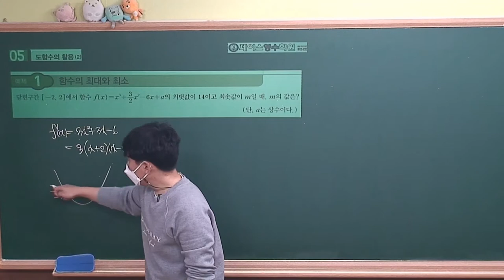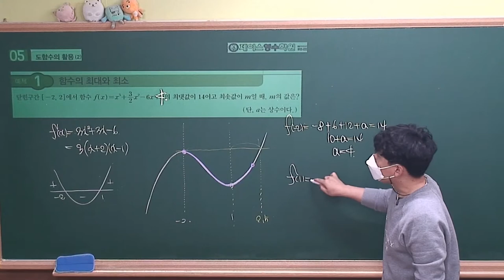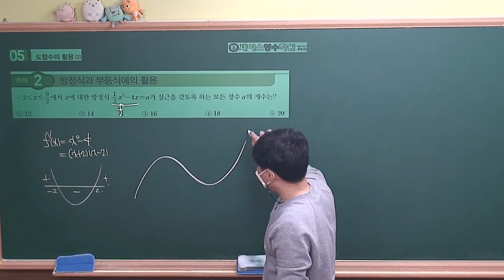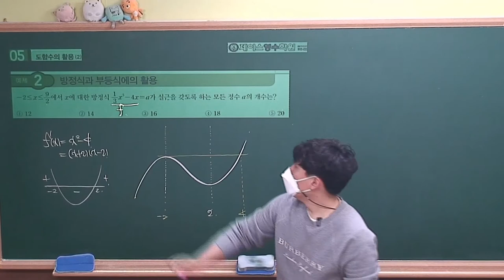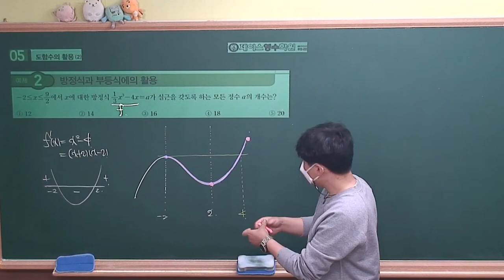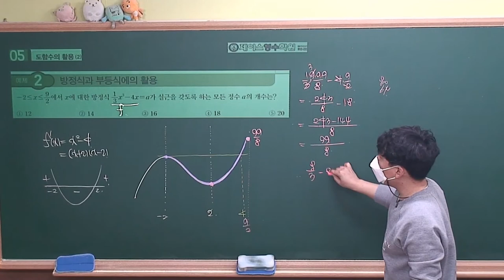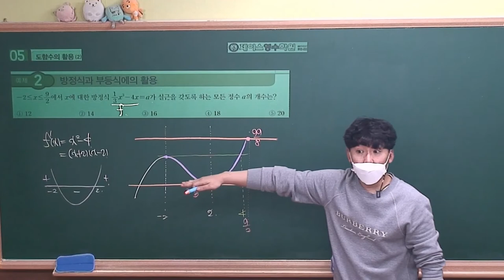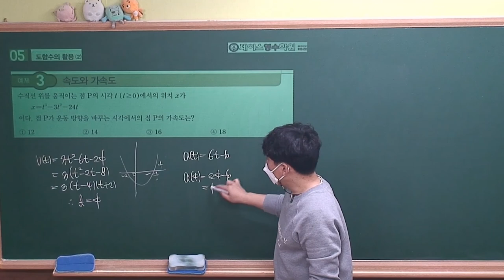[2022수능특강 수학2] 5.도함수의 활용⑵ 예제